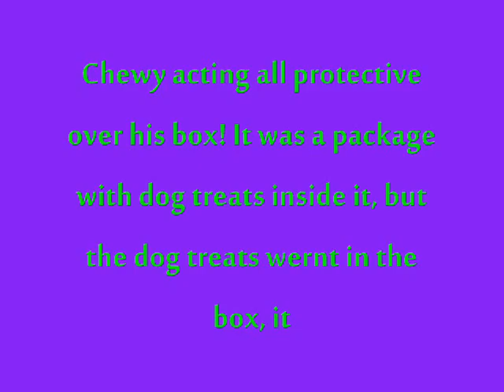Chewy acting all protective over his box.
This is my dog Chewy! He is acting all wierd cuz of the box! Here later on we found out the box was used for dog treats! And now thats why he is acting all protective over the box! He scared me cuz in all the years we had him he never did this! But I still luv him!